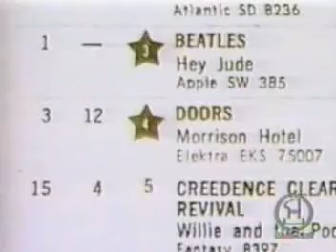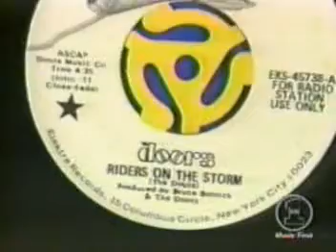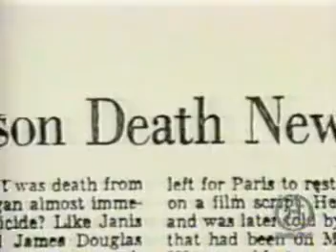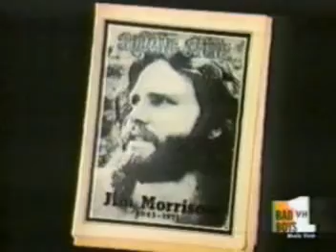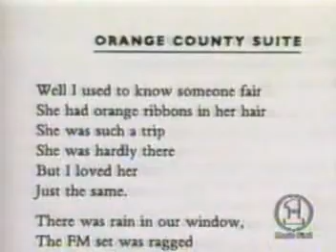The Doors document 4/4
Legends of the music,  THE DOORS